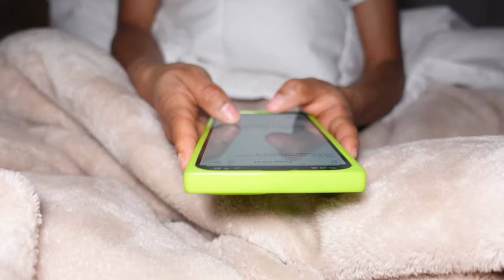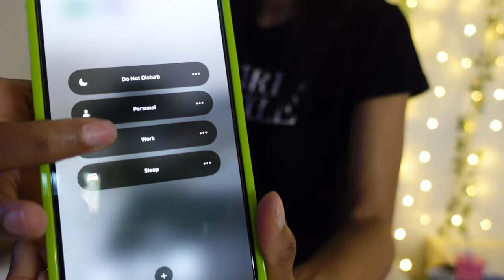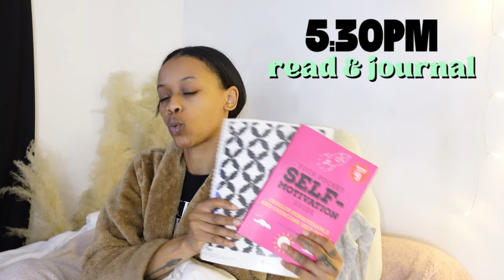*REALISTIC* healthy habits, relaxation, & advice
Periods are no joke and I am here to help. On this day in my life, I am providing advice and tips of my period routine and how I organize my weeks, what I do for relaxation, and healthy habits I stick to.

Chapters
intro & what I eat for breakfast 0:00
me time 2:44
breathing exercises 3:17
work block 3:39
how I stick to healthy habits 5:08
reading & journaling 6:04
dinner time 6:18